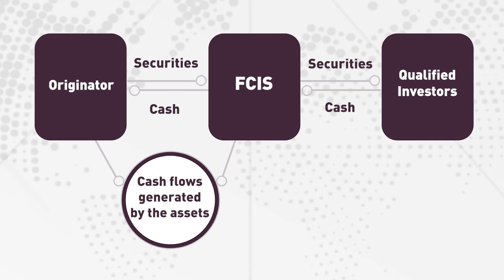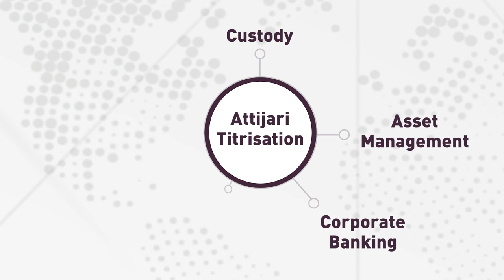Securitization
Securitization :A financing leveraging vehicle